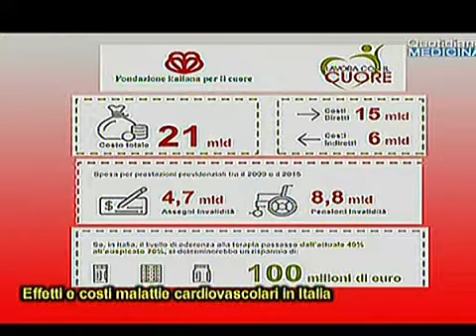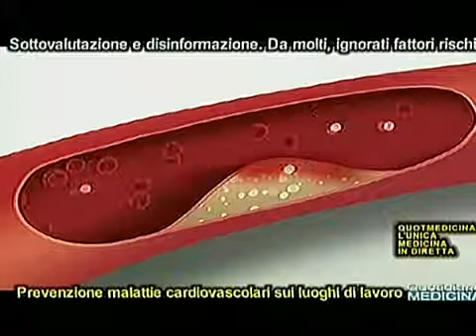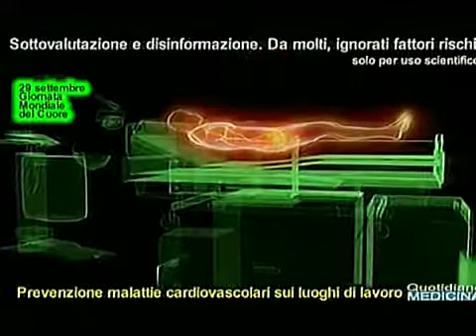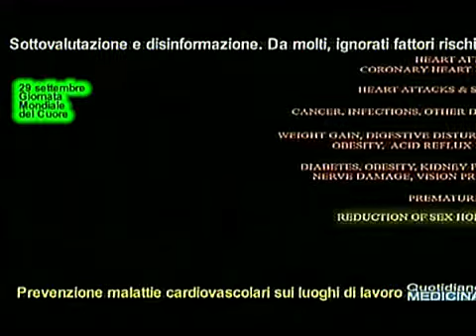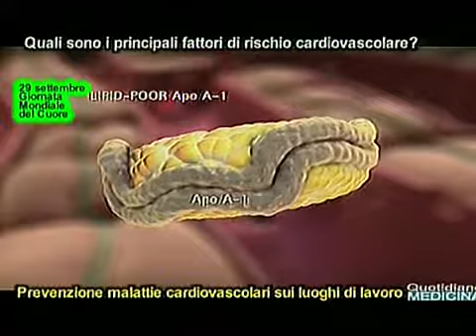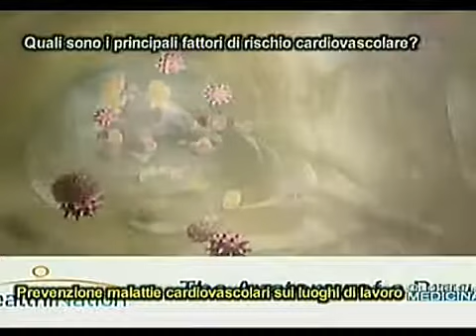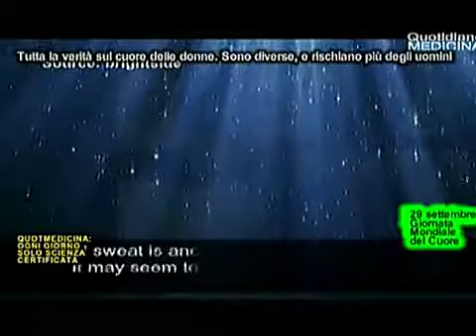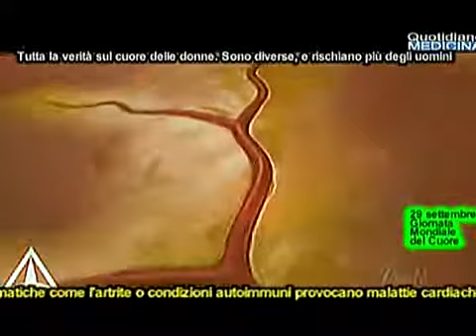World Heart Day. Giornata Mondiale del Cuore 2019. Lui mantiene le promesse. Facciamolo anche noi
World Heart Day 2019. He, the heart, keeps his promises. Let's do it too
Nel mondo ogni anno ci sono 18 mln di morti per infarto, in Italia muoiono ogni anno 127mila donne e 98mila uomini, in cui sono comprese anche i dcessi per infarto cerebrale. E per queste patologie ogni anno il nostro Paese sopporta oneri per circa 21 miliardi di euro, tra costi diretti del SSN e quelli indiretti calcolati come perdita di produttività. Due ulteriori dati sintetizzano gli effetti della malattie cardiovascolari sulla spesa pubblica negli ultimi 6 anni, 4,7 mld per assegni di invalidità e 8,8 mld per le pensioni di invalidità. Sono dati che ci obbligano quindi a intraprendere la strada della prevenzione e del sapere, perché se i pazienti aderissero meglio alle terapie prescritte, farebbero risparmiare al SSN 100 mln di euro. La differenza di genere conta anche nelle malattie di cuore. Se tutto dovesse andare storto e ci viene un infarto, cosa succede? Non è mia finita lì, perché possiamo sicuramente riprenderci con la riabilitazione post-infarto. Una passeggiata al giorno, esercizi tesi a migliorare resistenza ed equilibrio, yoga e persino le semplici faccende di casa. (continua) (apri il video) Testimonianza dott. Giuseppe De Martino, cardiologo, aritmologo presso la C. di Cura Salus di Battipaglia